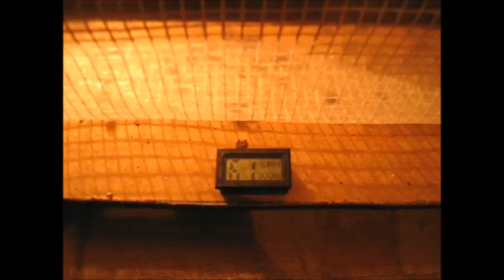тестирую новый брудер на птенцах. testing a brooder